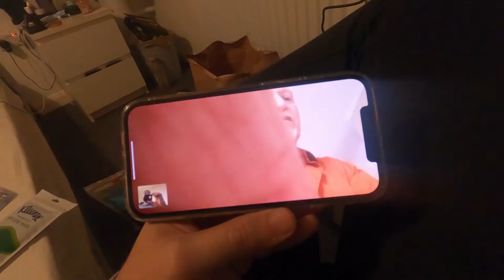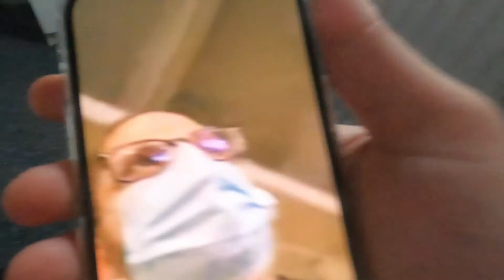Vlog days 8-11: Quarantine: The Last Stand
Make sure to find the classic "Woo" in all my videos!

The cardboard zombie attack is from Gun Club Vr on Oculus Quest 2.